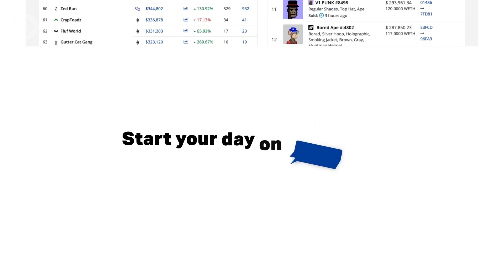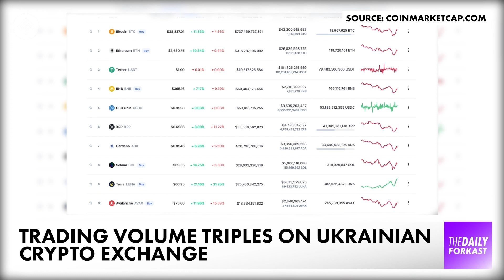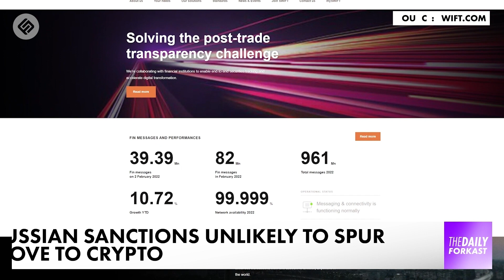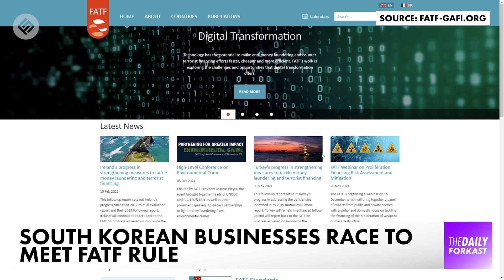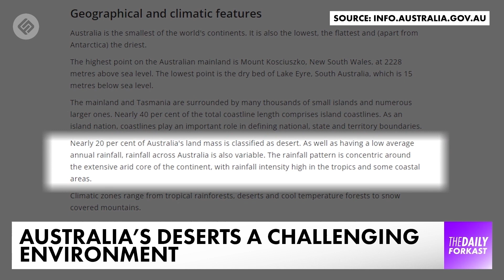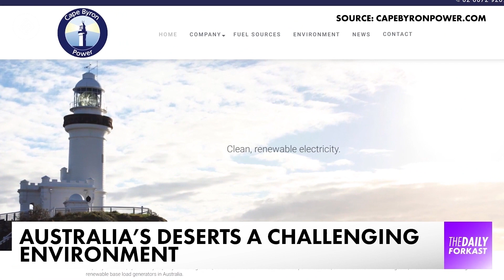Putin's Attack Triples Ukrainian Crypto Exchange's Trading Volume | The Daily Forkast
Welcome to The Daily Forkast, February 25th 2022, presented by Megha Chaddah. For the latest in blockchain & crypto news. On today's show:

00:47 - Putin’s attack triples Ukrainian crypto exchange trading volume.
01:47 - No sign of Russia using crypto to evade sanctions yet.
04:11 - South Korean businesses scramble to meet FATF travel rule
05:23 Why Australia’s desert might not be the ideal location for crypto mining.

Trading volume on Ukrainian crypto exchange KUNA has more than tripled in just one day. 24 hour hour trading volume on Thursday morning, Asia time was at around US$1.5 million, but it zoomed to just under US$5 million US dollars by Friday morning. Kuna users now face a hefty seven percent premium over the global Bitcoin price due to demand outstripping supply. Bitcoin was trading at US$41,546 there as against a global price of US$38,733. And the crypto market as a whole saw some recovery by Friday morning following Thursday's sell off, with Terra leading the charge and surging over 21 percent. Meanwhile, though the suggestion of restricting Russia's access to the global payment messaging service, Swift has not been acted on yet. Tougher financial sanctions have been imposed, but could using crypto offer a way to evade them?

Forkast New's Timmy Shen reports. The Swift financial messaging service was set up back in the 1970s and now operates in over 200 countries, enabling cross-border transactions to happen securely. Following a meeting of G7 world leaders discussing sanctions on Russia, the UK's Prime Minister Boris Johnson said nothing is off the table and the possibility of cutting off access to Swift remains. However, several experts told Forkast that even if that does happen, Russia is unlikely to turn to Crypto to evade financial sanctions. Amnon Samid of Israel based cybersecurity company BitMint said that Russia may instead expand its homegrown system for transfer of financial messages, which is already used by many local banks. Summit also says that the recent move to regulate the circulation of cryptocurrencies could be a precursor to the issuance of stablecoins backed by the Ruble, which could offset issues caused by its disconnection from Swift. However, he says that would take some time to implement, and Robbie Liu of Babel Finance told us that with mainstream stablecoins denominated in US dollars, it's particularly unlikely those would be used. And one expert told Forkast that the transparency of the blockchain is a powerful deterrent. As blockchain analytics could be used to detect and create alerts over suspicious transactions.

In South Korea, crypto businesses are scrambling to meet the Financial Action Task Force, or FATF, travel rule. The rule will be in full effect in the country from March 25. The FATF rule requires crypto firms collect and disclose customer information on transactions above a threshold of US$1,000. Around 30 Korean crypto and blockchain firms have partnered with CODE, which is a joint venture formed to meet that rule. CODE's solution uses blockchain to record the required data on nodes operated by members in a distributed server. The exchange Bithumb says testing of code solution has been completed by Bithumb, Coinone, and Korbit, and that partnerships with various domestic and international crypto services are now being reviewed. While global exchanges have been hesitant to incorporate the travel rule due to privacy concerns, South Korea is leading the way in embracing it.

Forkast's Lachlan Keller has more from Melbourne, Australia. With environmental concerns over bitcoin mining high on the agenda, Australia might seem like an ideal choice to take advantage of large scale bitcoin operations. After all, does this make up nearly 20 percent of the country's landmass, so they would seem perfect for the industry to draw on abundant availability of solar energy. Not only that, regulators in the country are starting to see the potential in the industry, with a recent parliamentary inquiry recommending a 10 percent tax concession for mining operations using 100 percent renewable energy. Nick Hughes-Jones of Australian bitcoin mining operator Mawson Infrastructure told Forkast.News there's a lot of interest from the industry. However, he warns, it's not for everybody. To start with the cost of keeping mining rigs cool, when temperatures in Australia's desert often exceed 40 degrees Celsius for weeks at a time could be prohibitive. Added to that, the further away facilities are from electrical infrastructure, the higher the costs due to energy dissipation in the power grid. So potential bitcoin miners might be better looking elsewhere like the cooler and more accessible states of Victoria or Tasmania.